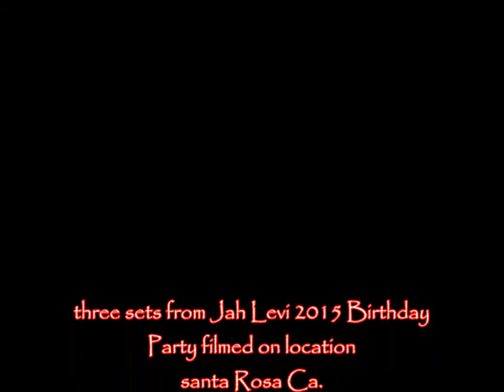Jah Levi Birthday party 2015 featuring Zahira K Clement and Freewill Luminous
Three sessions from Jah Levi 2015 Birth day Bash 6/2/2015